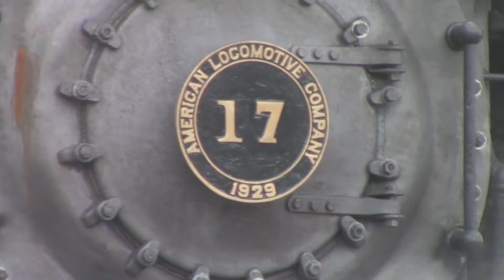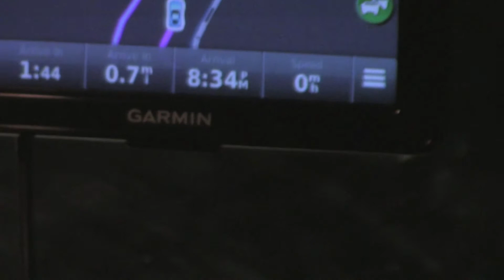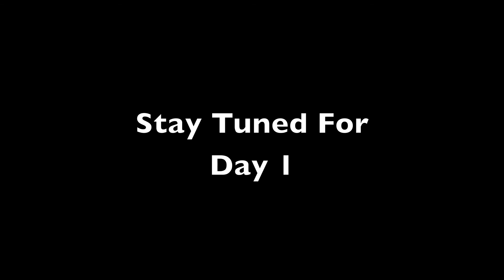The Extremely Unexpected Vlogs of Troop 476: EP 1 Winter Camp 2014 Day 0(Part 1)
Episode 1 of an "Extremely Unexpected" series, with Troop 476 at various outings without the Senior Photographer.

Videos taken by Mr. Mazurkiewicz, Alex and Jeff Dere

Arranged and Edited by Alex Dere In iMovie 10.6.8